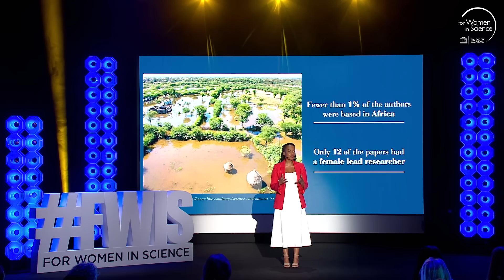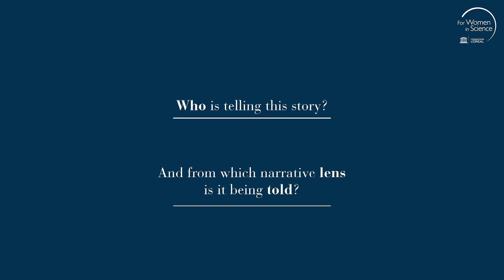How we can empower African climate action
Some of the most extreme effects of climate change and greatest examples of climate resilience are taking place on the African continent. Yet, the most cited climate science papers are rarely written by Africans, much less by African women. How can we ensure local wisdom about climate change is integrated in mainstream climate science, and that African climate scientists have the platform they deserve and that we all need?